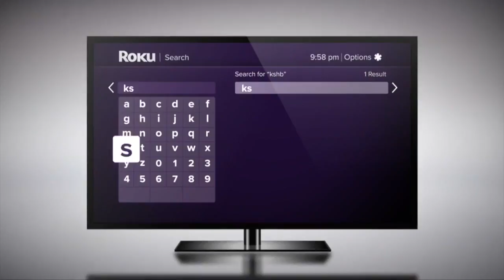41 Action News Latest Headlines | June 17, 6am